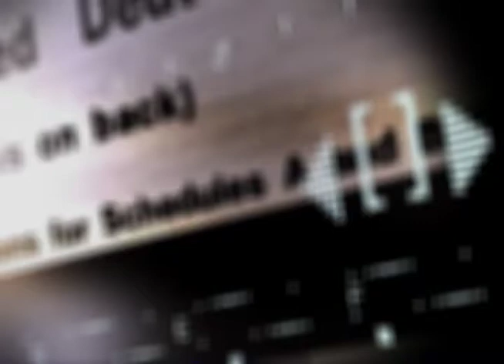Câmara Notícia 76 - Sessão Virtual 07.10.20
A Câmara Municipal aprovou o projeto de Lei de Diretrizes Orçamentárias (LDO) para 2021. Os vereadores também rejeitaram dois vetos do Executivo a projetos de parlamentares. As votações ocorreram na sessão virtual de quarta-feira, 7.